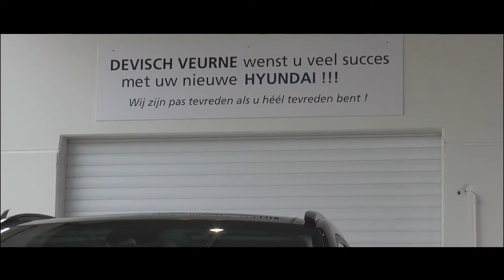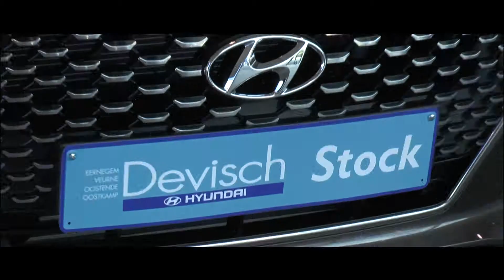HYUNDAI DEVISCH 2017 - Bedrijfsfilm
Bedrijfsfilm van Hyundai Devisch Eernegem en van de drie andere vestigingen van deze firma.